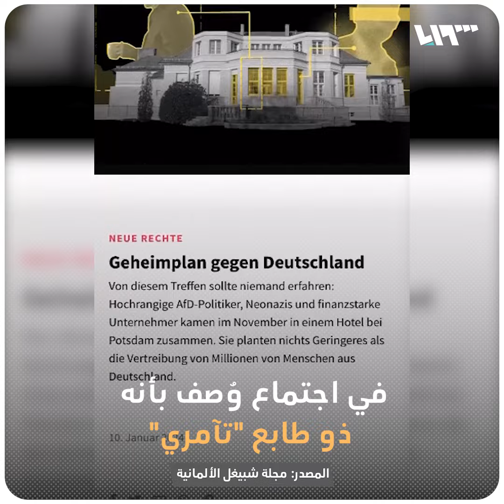حتى لو كانوا ألماناً من أصول مهاجرة.. خطة سرية لطرد ملايين اللاجئين إلى إفريقيا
كشفت وسائل إعلام ألمانية عن اجتماع سري لحزب البديل اليميني المتطرف لمناقشة خطة لطرد ملايين المهاجرين إلى إفريقيا.

يمكنكم متابعتنا عبر وسائل التواصل الاجتماعي المختلفة:
فيس بوك: